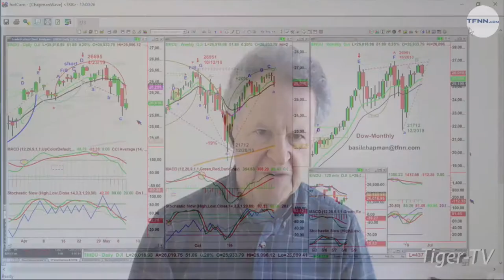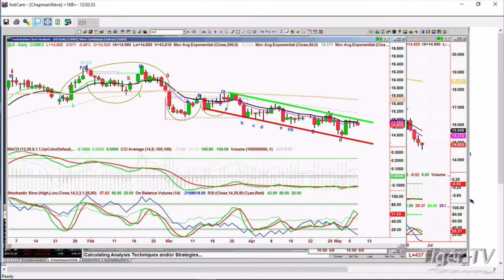May 8th, Noon ET Market Update with Basil Chapman on TFNN